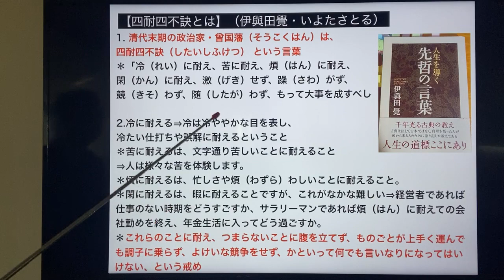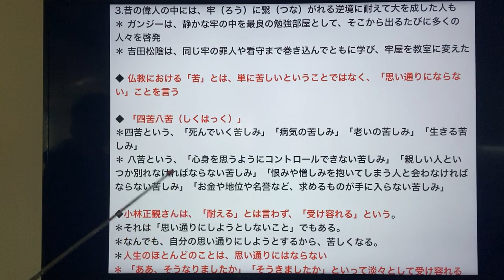【四耐四不訣とは】（伊與田覺・いよたさとる）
1. 清代末期の政治家・曾国藩（そうこくはん）は、四耐四不訣（したいしふけつ） という言葉
＊「冷（れい）に耐え、苦に耐え、煩（はん）に耐え、閑（かん）に耐え、激（げき）せず、躁（さわ）がず、競（きそ）わず、随（したが）わず、もって大事を成すべし」
2.＊冷に耐える⇒冷は冷ややかな目を表し、冷たい仕打ちや誤解に耐えるということです。＊苦に耐えるは、文字通り苦しいことに耐えること⇒人は様々な苦を体験します。＊煩に耐えるは、忙しさや煩（わずら）わしいことに耐えること。＊閑に耐えるは、暇に耐えることですが、これがなかな難しい⇒経営者であれば仕事のない時期をどうすごすか、サラリーマンであれば煩（はん）に耐えての会社勤めを終え、年金生活に入ってどう過ごすか。＊これらのことに耐え、つまらないことに腹を立てず、ものごとが上手く運んでも調子に乗らず、よけいな競争をせず、かといって何でも言いなりになってはいけない、という戒め

3.昔の偉人の中には、牢（ろう）に繋（つな）がれる逆境に耐えて大を成した人も＊ ガンジーは、静かな牢の中を最良の勉強部屋として、そこから出るたびに多くの人々を啓発＊ 吉田松陰は、同じ牢の罪人や看守まで巻き込んでともに学び、牢屋を教室に変えた
◆ 仏教における「苦」とは、単に苦しいということではなく、「思い通りにならない」ことを言う
◆ 「四苦八苦（しくはっく）」＊四苦という、「死んでいく苦しみ」「病気の苦しみ」「老いの苦しみ」「生きる苦しみ」＊ 八苦という、「心身を思うようにコントロールできない苦しみ」「親しい人といつか別れなければならない苦しみ」「恨みや憎しみを抱いてしまう人と会わなければならない苦しみ」「お金や地位や名誉など、求めるものが手に入らない苦しみ」
◆小林正観さんは、「耐える」とは言わず、「受け容れる」という。＊それは「思い通りにしようとしないこと」でもある。
＊なんでも、自分の思い通りにしようとするから、苦しくなる。
＊人生のほとんどのことは、思い通りにはならない＊ 「ああ、そうなりましたか」「そうきましたか」といって淡々として受け容れる